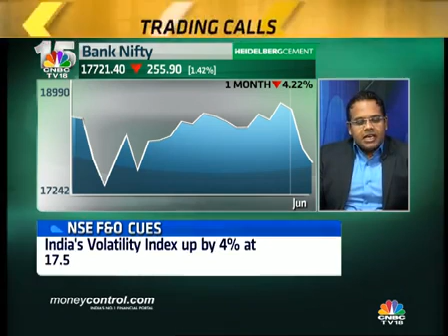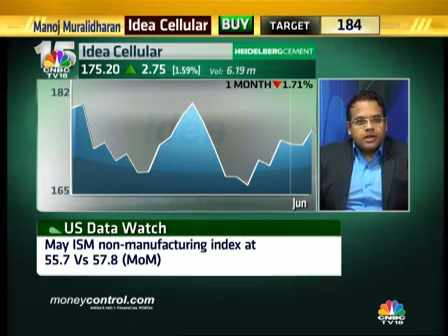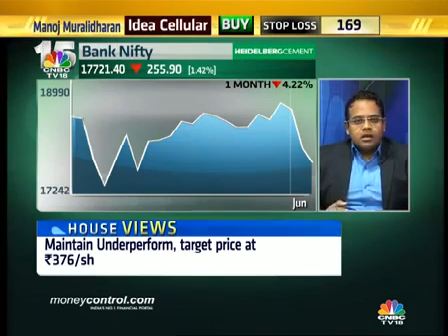Here are a few trading ideas from Manoj Murlidharan - Part 1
Watch the interview of Manoj Murlidharan of Religare Securities with Latha Venkatesh & Sonia Shenoy on CNBC-TV18, in which he shared his readings and outlook on the futures and options (F&O) side of the market and specific stocks.